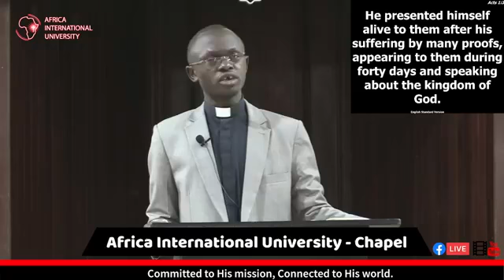AIU Chapel service 21/10/2021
Prepared for witness through a personal relationship with Christ by Rev. Lucas Owako